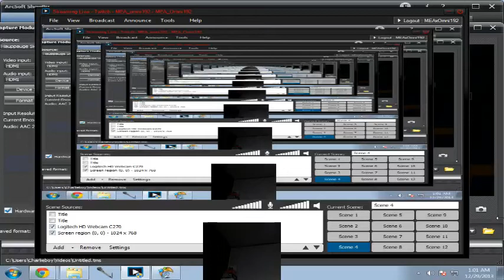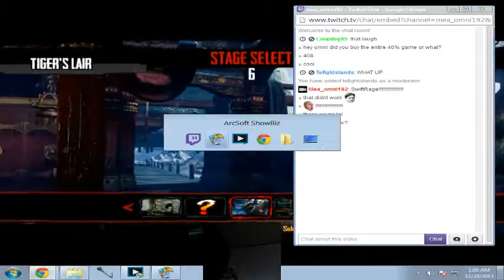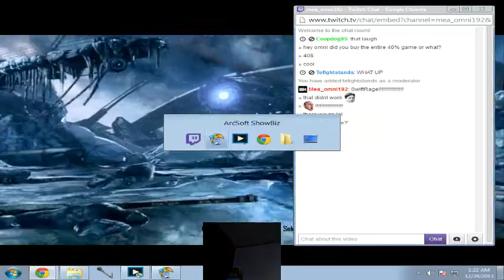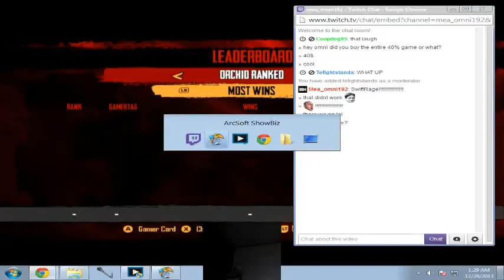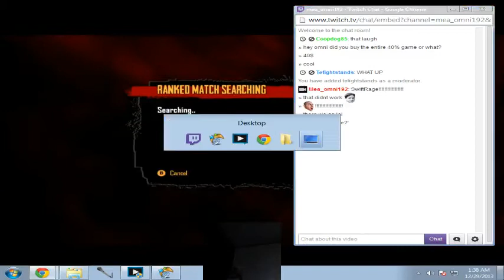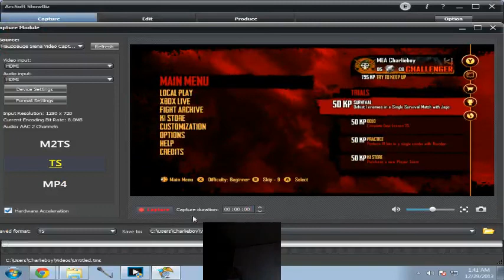MEA PROUDLY PRESENTS: CYBERFIGHTS! RANKEDWARS! SEASON 2 EPISODE 9 ROUND 2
MEA PROUDLY PRESENTS: CYBERFIGHTS! RANKEDWARS! SEASON 2 EPISODE 9 PART 2